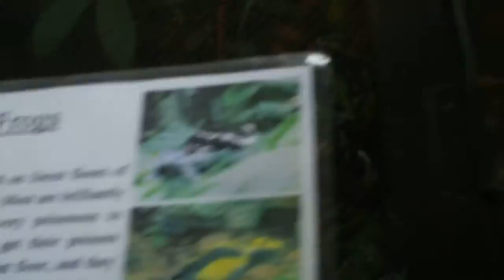Zi6_0974.MOV Doug's Wild Kingdom Part 1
Here are some Poison Dart Frogs & A Colorful Bird